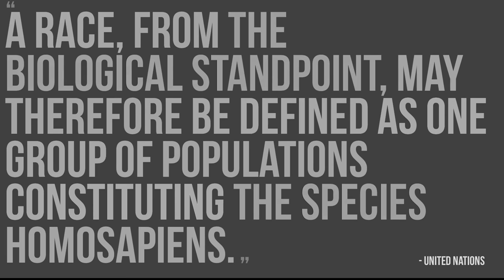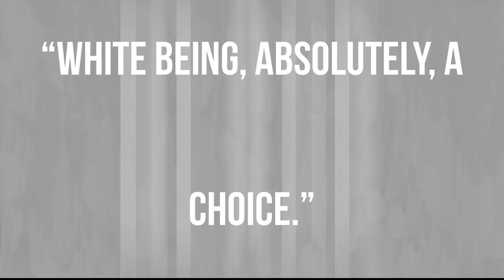Should “blackness” exist?| Mitchell Jackson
As the discourse around race becomes more heated in recent years, Mitchell Jackson questions the existence and necessity of the racial categories of blackness and whiteness at all. Growing up as a stereotypically “black” male – joined a gang, went to prison -- and then breaking out of those stereotypes to become a writer, filmmaker and advocate, Mitchell discusses the invention of race, how it keeps us in a loop of anger and resentment, and what the future may look like.

Enjoy this unedited talk by Mitchell Jackson.